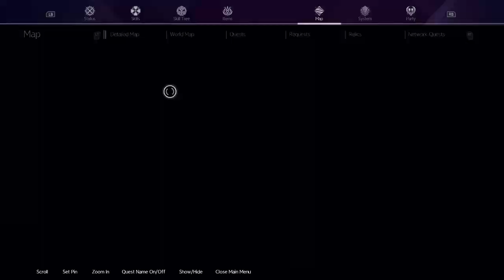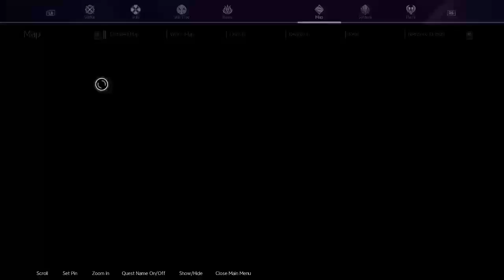FlowingShadow Plays: SAO Alicization Part 3